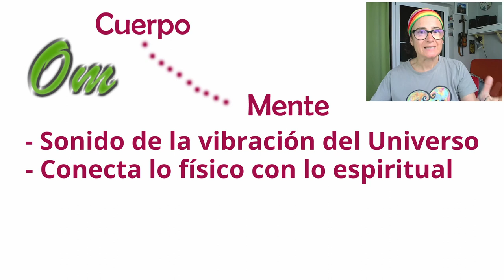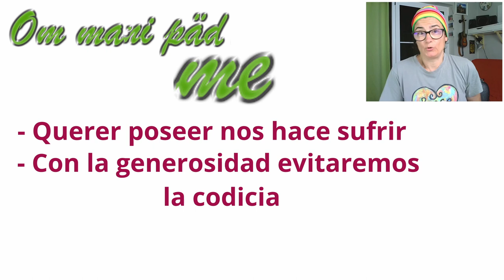Om Mani Padme Hum 🙏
El mantra Om Mani Pädme Hum es conocido como el mantra de las seis sílabas. Tal y como dijo el Dalai Lama en una ocasión, recitar este mantra te ayuda a buscar el vacío y alejarte de todo aquello que te hace sufrir para encontrar la pureza.
Vamos a ver el significado de cada una de las seis sílabas del Om Mani Pädme Hum. Si pensamos en cada una de esas sílabas cuando las vemos, cuando la recitamos y cuando sentimos que ondean al viento, seremos más conscientes de la realidad misma. Al fin y al cabo esa es una forma de vivir el aquí y ahora, algo que hoy en día se menciona tanto.
Podemos pensar también que el mantra Om Mani Pädme Hum es parte del corazón del Bodhisattva Avalokitesvara. De esta manera formaremos parte de él mismo, y sin saber como él será nuestro maestro.
🙏 Om Mani Pädme Hum

Puedes adquiri este libro sobre el mantra "Mantra: Vribración Sonora Transcendental"

Imágenes utilizadas bajo licencia CC de glasseyes view, Bob Witlox, Eye.Ess.Ohh, kanglapass y Maureen Barli